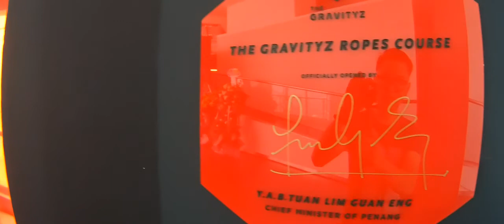Life Experience at Grativiyz@thetop Komtar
Is finaly here, the world's highest rope course challenge is finally open at TheTop@Komtar, Penang malaysia.
I,m a little big of Acrophobia, But as my friend invited me, I really hesitate that did I wanna go or not, but well, YOLO right, so I drag my self go and try it.
The end result? Totally worth it. So come over and challenge it.